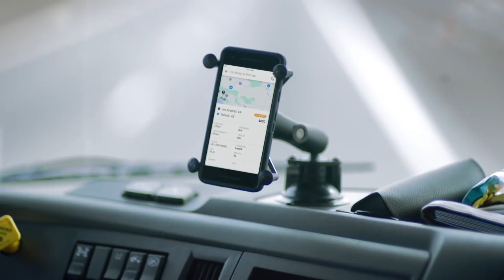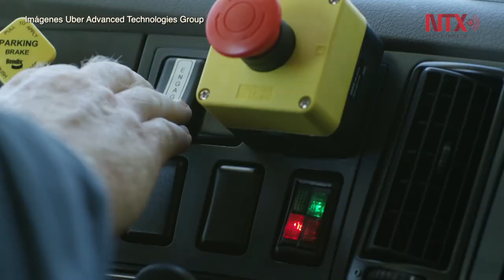Uber opera camiones de carga de conducción autónoma en carreteras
La compañía de transporte Uber anuncio que ha comenzado a utilizar su flota de camiones de conducción autónoma para transportar carga de manera regular a través de Arizona para múltiples clientes, tras haber concluido un periodo de prueba que inicio en noviembre pasado.